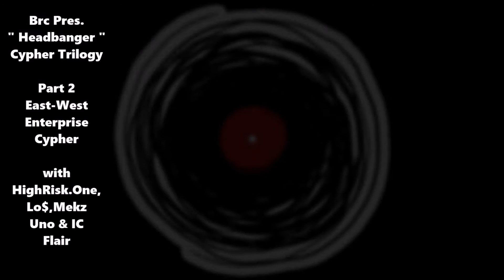Brc Presents : " Headbanger " Cypher Trilogy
Featuring :  Mainetain , Verbal E-Bent  , 4Play Mook , Dean Lean ,   Ray Guevara , HighRisk.One , Lo$ , Mekz Uno The Black Mage & The Nature Boy IC Flair , Snake , Toxical , Strike & Brc

Instrumental by : Rolando , Produced By : Branko Srnec - Brc
Executive producer : Branko Srnec - Brc

Sacramento , Oxnard , Chicago , Philadelphia , Zagreb & Temerin

BSB Universe 2016.